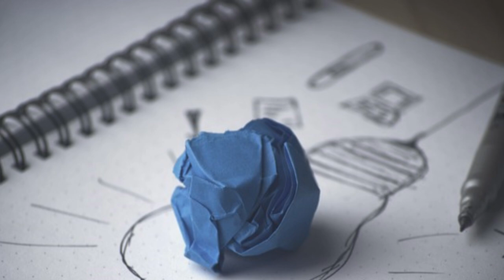Aperidea - A cosa servono i racconti?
Il racconto di ciò che accade nella propria vita aiuta a definire la nostra identità.
Raccontare, narrare, è la principale forma di comunicazione, perché proprio grazie al racconto che possiamo comunicare agli altri cosa è accaduto.
«La nostra stessa identità passa attraverso la nostra capacità di costruire racconti: quando qualcuno ci chiede chi siamo, tendenzialmente rispondiamo raccontando una storia». Ci spiega padre Gaetano Piccolo Sj, sottolineando come la narrazione è un aspetto fondamentale per comprendere meglio chi siamo e la nostra vita.